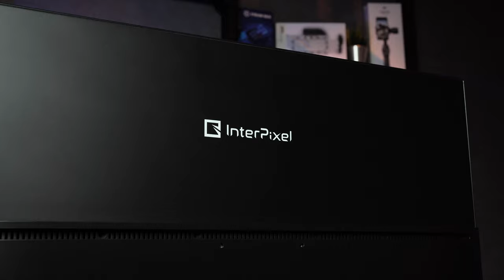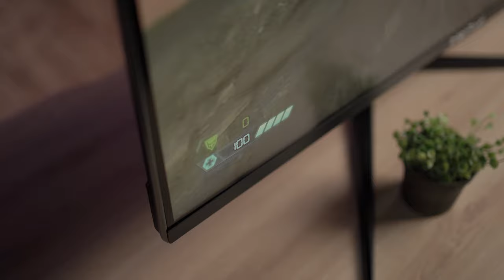평면 모니터의 정석! 인터픽셀 IPQ3240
31.5인치의 탁 트인 시야감. 165Hz의 높은 주사율을 지원하는 평면 모니터의 정석.
인터픽셀 IPQ3240을 소개합니다~